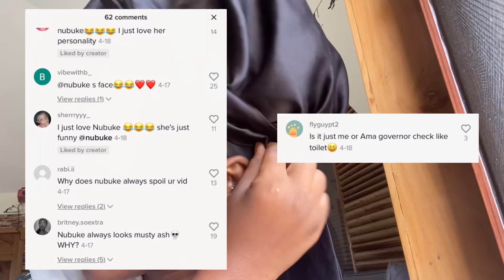Trip to the Volta Region (Keta) 🇬🇭 | boat ride | chaotic 😂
A random trip to the Volta Region 🇬🇭, Ghana with youtubers!!!

*watch the video in 1080 60fp*
link to their channels: